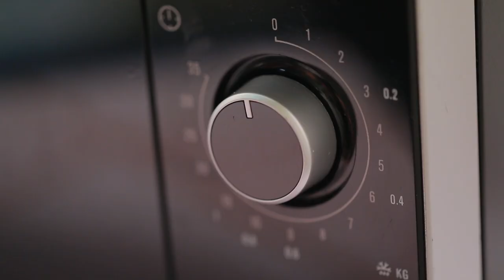ซุปเผือกเห็ดหอมผัดกระเทียม สูตรเด็ด...ทำง่าย...สไตล์ "อ.ยิ่งศักดิ์"